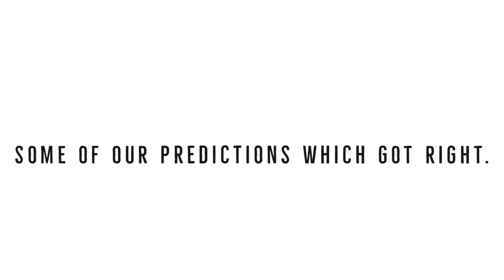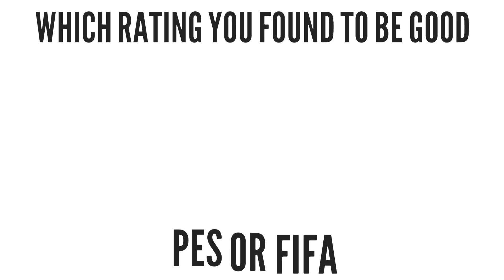PES 21 V/S FIFA 21 | TOP 23 PLAYERS RATING COMPARISION 😱🔥 | WHICH IS BEST ???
Track:
1.Unknown Brain - Dancing on The Moon
2.N3WPORT - Castle ( Feat.Leila pari )

YOU CAN BE A PART OF CHANNEL & ENJOY EXCITING PERKS & BENEFITS BY JOINING OUR CHANNEL MEMBERSHIP. CLICLK ON THE LINK AND BECOME THE PART OF OUR CHANNEL AND BEGIN THE EXCITING JOURNEY FORWARD :-

PES21V/SFIFA21
PES21V/SFIFA21RATINGCOMPARISION